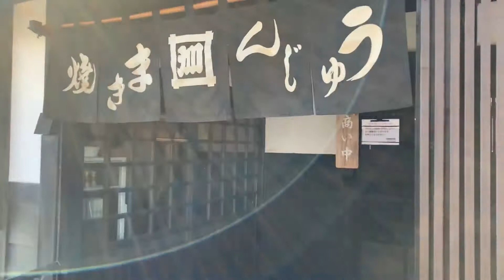【群馬名物・焼きまんじゅう】創業150年を数える原嶋屋総本家！群馬県庁近く臨江閣（りんこうかく）から徒歩でも行ける。前橋市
焼きまんじゅうで歴史ある原嶋屋総本家に行ってきたよ。群馬名物と言えば「焼きまんじゅう」なのだよ！群馬に行ったら是非食べてみてほしい。ここ原嶋屋総本家は火曜定休、10時30分〜17時00分が営業時間となっている。
住所は群馬県前橋市平和町2-5-20

Award アワード
入選
展覧会：New York ISE Cultural Foundation（ニューヨーク現代アート展覧会）
展覧日：平成25年（2013年）6月8日
審査員：MoMAキュレーターNancy Lim氏ほか
後　援：在ニューヨーク日本国総領事館
入選作品：Mac nakata ART 「紙だのみ」「他力本願寺」２作品入選

Exhibition 展覧会
展覧会：英国王立美術家協会員審査展覧会招待出展
展覧日：平成29年（2017年）6月
レセプション：大英博物館
英国王立美術家協会＝Royal Society of British Artists (RBA)

TikTok厳選クリエイター。トータル600万回再生！人気動画のコメント800越え！

SNSのコメントすべての目を通しています！励みです、感謝！